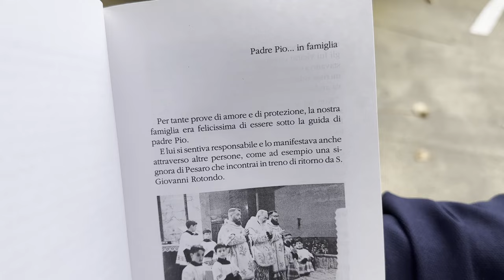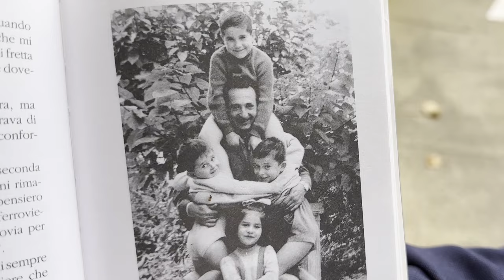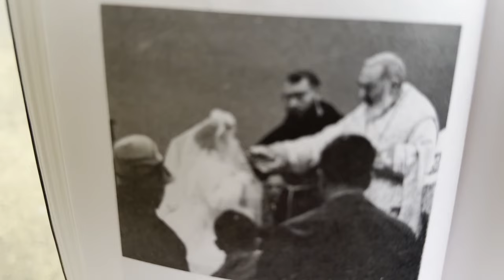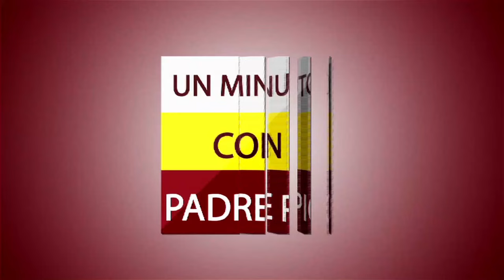Padre Pio fa parte della mia famiglia